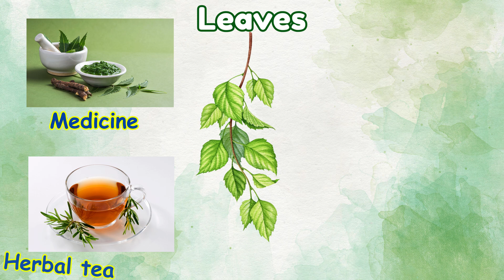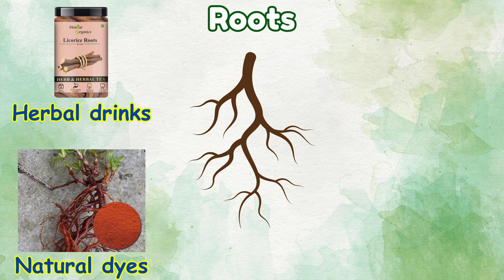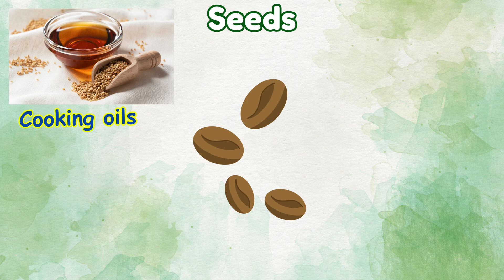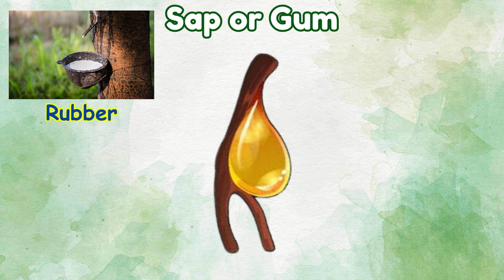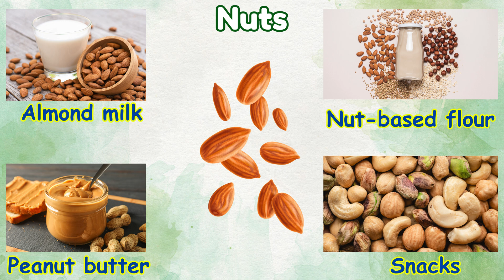Things we made from Wood parts | What We Get from Trees | Tree Parts and Their Uses | UKG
At Tiny Tutors TV, we turn learning into a fun adventure for kids! 🌟
In this exciting video, children will discover all the amazing things we get from trees — from wood, fruits, and leaves to flowers, seeds, and more!
Let's explore how important trees are in our daily lives and learn about the wonderful products made from different parts of trees! 🌳🍃

🔎 Tree Parts and Their Wonderful Uses:
✔️ What We Get from Trees
✔️ Tree Parts and Their Products
✔️ Fun Tree Facts for Kids
✔️ Learning About Nature
✔️ Environmental Awareness for Kids
✔️ Early Science Education

Join us for this fun and educational journey into the world of trees! 🌎
Perfect for nursery kids, preschoolers, and young learners to build a love for nature and science!

Would you also like a Pinterest Pin text and short YouTube video description version too? 🎥🌱
It'll help if you’re planning full social sharing! 🚀